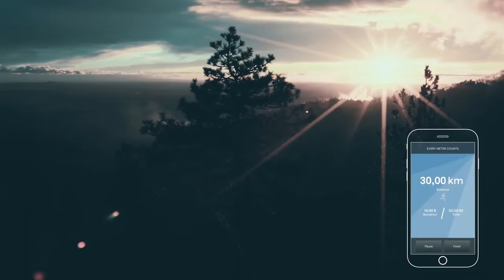TAHMO Weather Stations for Africa - EVERY METER COUNTS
FARMING IS ALL ABOUT KNOWING THE WEATHER

Imagine life without weather data. Commercial aviation would cease. Forecasting extreme weather events would be impossible. Emergency response systems would be unprepared for natural disasters. Flood and crop insurance wouldn’t exist. Even planning your weekend activities would be harder.

Today, weather data improve the lives of many people. But, there are still parts of the globe where weather monitoring doesn't exist. That is exactly the case across much of the African continent.

The Trans-African Hydro-Meteorological Observatory (TAHMO) initiative seeks to install and operate 20,000 weather stations in sub-Saharan Africa.

With our Client METER Group and TAHMO we created this work in 2016.